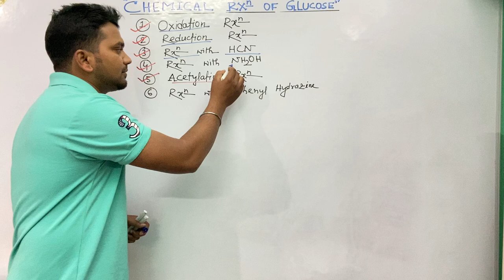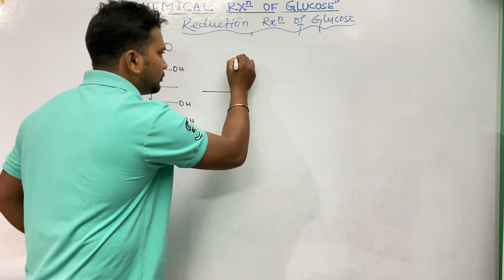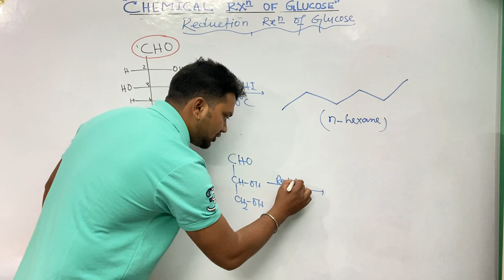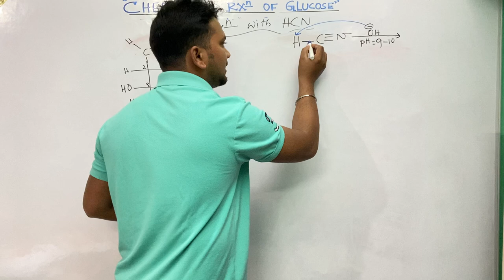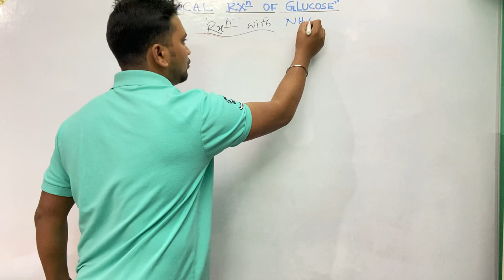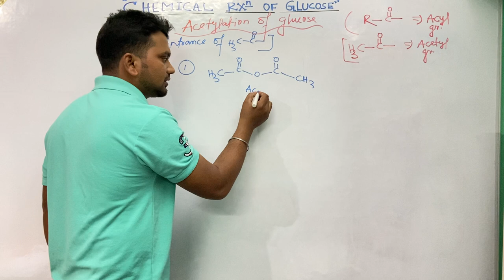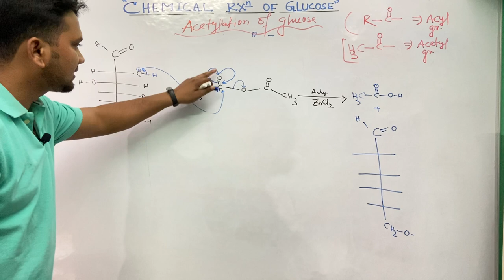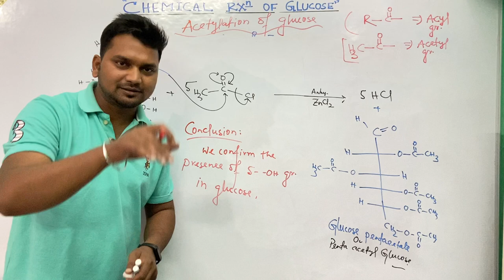CHEMICAL REACTION OF GLUCOSE : REDUCTION REATION, REACTION WITH HCN/NH2OH , ACETYLATION OF GLUCOSE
CHEMICAL REACTION OF GLUCOSE : 1.REDUCTION REATION
2.REACTION WITH HCN
3.GLUCOSE WITH NH2OH
4.ACETYLATION OF GLUCOSE
5.PREPARATION OF GLUCOSE CYANOHYDRIN
6.PREPARATION OF GLUCOSE OXIME
GLUCOSE বিজারণ বিক্রিয়া
GLUCOSE+ HCN এর বিক্রিয়া
GLUCOSE সঙ্গে NH2OH এর বিক্রিয়া
GLUCOSSE Acetylation RXN BY PROSENJIT BASAK